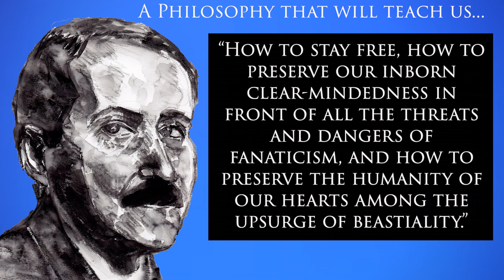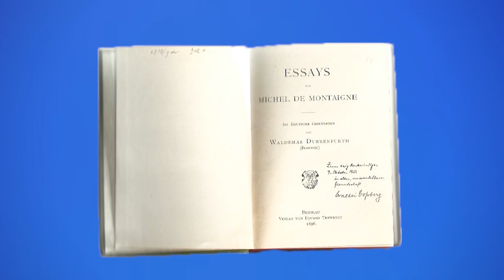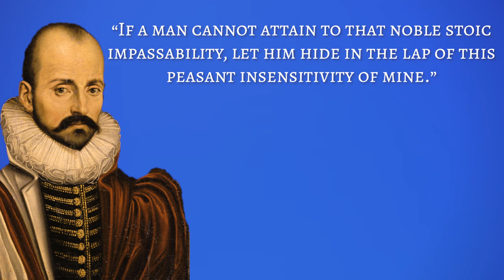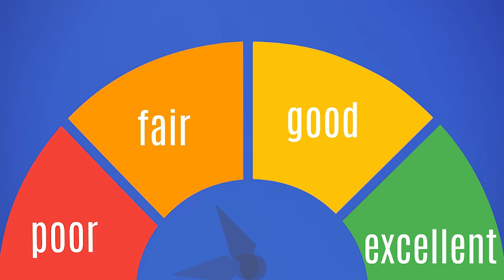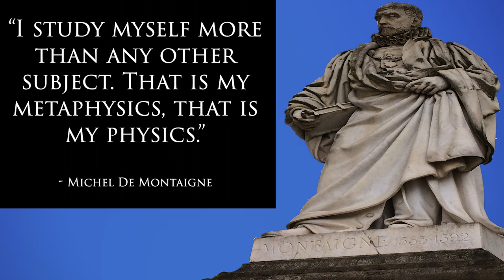The Philosophy Of Michel de Montaigne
What will you not find in the philosophy of Michel de Montaigne? Here is Stoicism, Skepticism, Epicureanism, and Christianity all bound together with an artful discursiveness. A breath of fresh air after the tiresome dogmatism present throughout that medieval age. His dispassionate nature allowed him to explore any and all schools of thought while not adhering completely to any one of them.

Join me in uncovering the profoundly influential philosophy of Michel de Montaigne, and maybe if we are so fortunate, become a little greater ourselves.

Here you will have the opportunity to join me in exalting many of humanities greatest mind, who by thought alone lifted civilization to new and greater heights.

Sources:
Will Durant – The Story of Philosophy